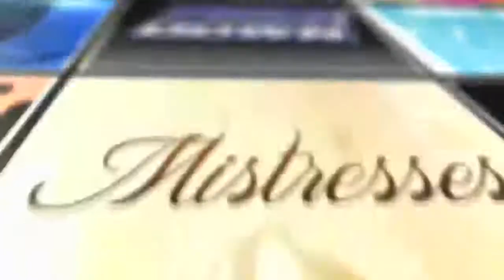Dishin Days Episode 10 Week of April 6th-10th 2015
Its time to start DISHIN DAYS, our weekly recap of Days of Our Lives. Join hosts Tony Moore, Peter Ramos, and Mark J. Freeman as they break down the episodes of Days of Our Lives from this week. Let's talk about all the things they are happening in Salem.